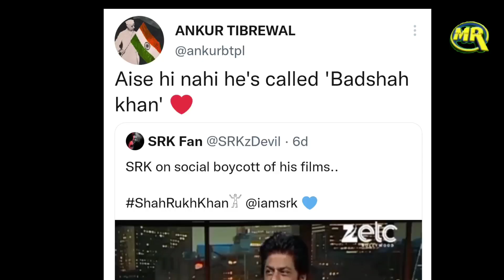Shah Rukh Khan Clip About Boycott Of His Films | सोशल बायकॉट पर शाहरुख़ खान का वायरल बयान सुनिए